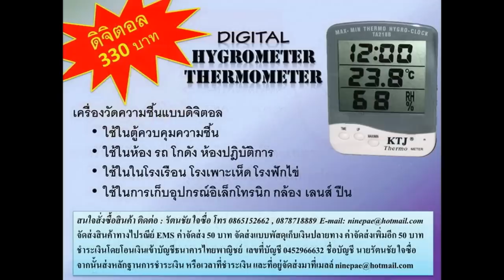เครื่องวัดค่า pH กรด ด่าง 590 บาท รับประกัน 6 เดือน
เครื่องวัดค่า pH กรด ด่าง 399 บาท